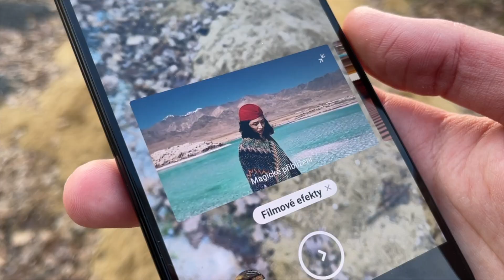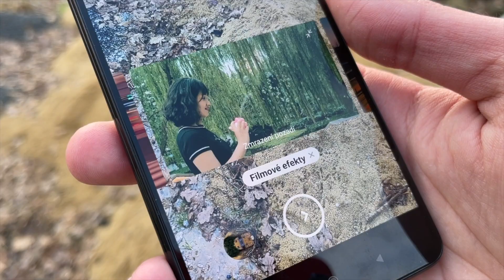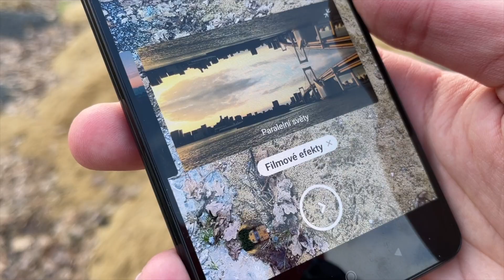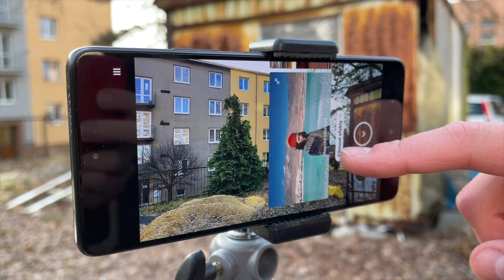Jak vytvořit filmové efekty bez vybavení za stovky tisíc? Budete překvapeni... 🤫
Chcete od telefonu něco více, než jen dobrý fotoaparát? Výrobci se nyní předhání v tom, kdo uvede do nativní aplikace lepší funkce. Dnes se zaměřím na nové Xiaomi 11T Pro, které umí pár fakt skvělých triků. ✌️

Díky za zhlédnutí mého videa! Cením si každé minuty sledovanosti.

Video, které právě sledujete, patří do rodiny webů Mobilizujeme.cz, Elektrickevozy.cz a Inteligentnisvet.cz. Pokud tyto magazíny pravidelně sledujete, doporučuji odebírat i tento kanál, který slouží jako taková "redakční spojka" mezi projekty. 🤞